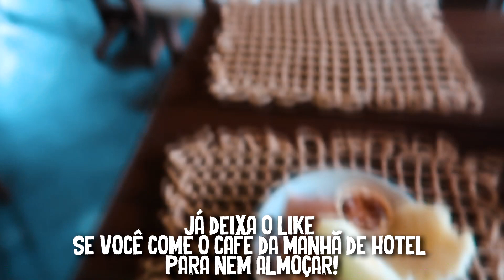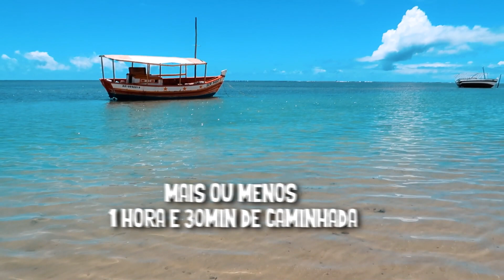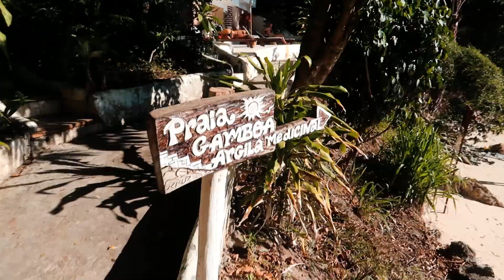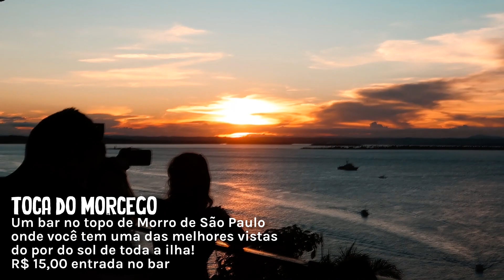Conhecemos TODAS as PRAIAS de MORRO DE SÃO PAULO! | Bahia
Nesse vídeo mostramos nossos 2 últimos dias em Morro de São Paulo resolvemos conhecer todas as 5 praias de Morro (além da praia Gamboa na vila vizinha).

Conferimos o famoso por do sol na Toca do Morcego e fizemos novas amizades dessa vez com duas meninas de israel! :)

Surgiu dúvidas sobre o lugar? Deixa nos comentários!!

Dividimos Morro de São Paulo em dois vídeos, esse é o segundo. (não deixe de assistir ao primeiro)

Sugestão de Pousada em Morro de São Paulo (Quarta Praia) | Bahia
Pousada Vila Marraro